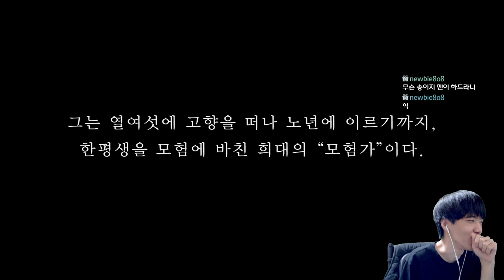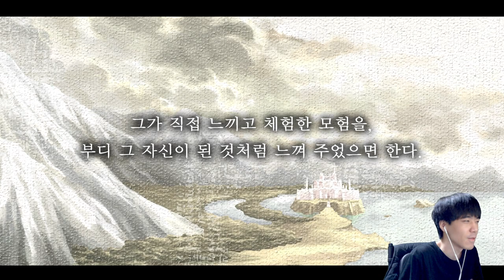이스 메모와르 펠가나의 맹세 스위치판 1화 풀음성과 달라진 일러스트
재밌게보셨으면 구독한번부탁드리고
각종 종합게임 방송합니다